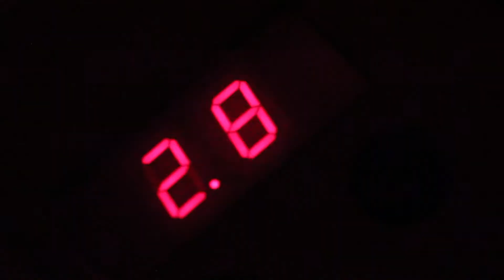Wecandoo - Alain - Photo argentique, Lyon